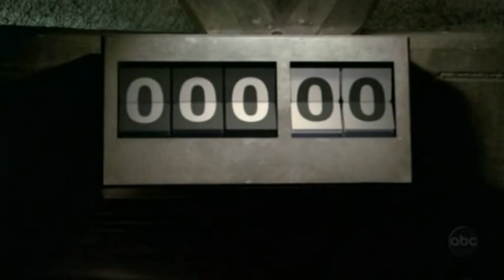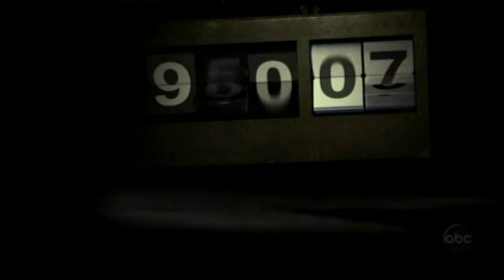Lost - Duality Trailer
An epic trailer about the battle between jack and Locke.